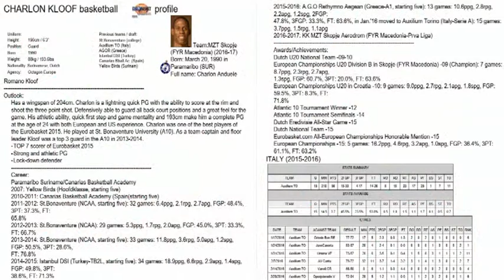Charlon A. R. Kloof 2014-2015 İstanbul DSİ TBL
#9 Charlon Anduele Romano Kloof Personal Edit from 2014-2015 İstanbul DSİ TBL_Halil ATLI Analyze